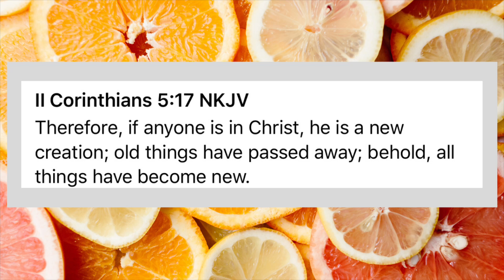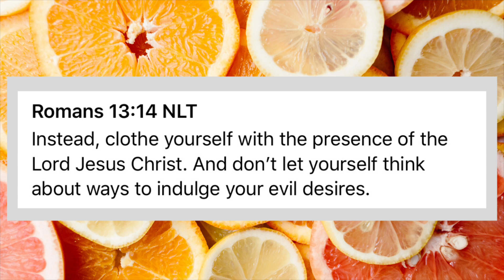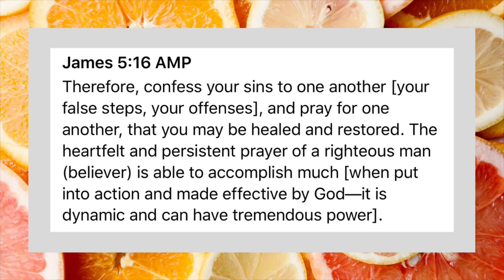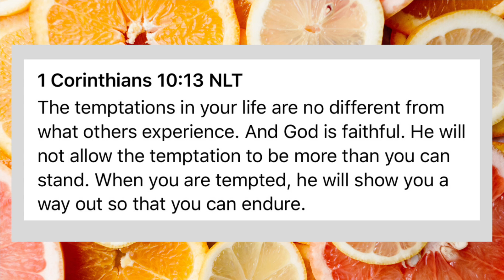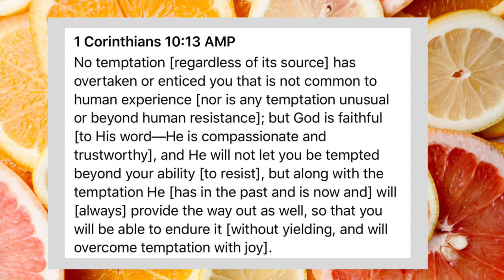Let's talk about SEX: Virgin at 22. Celibacy. How do I do it? | OneAndOnly_Rori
Heeelang!

Salvation Prayer:
Heavenly Father
I accept you as my Lord and Saviour. I believe with all my heart that you are the Christ and that you died for my sins and rose again. I am yours now. I am born again. I will go and sin no more.
Amen.